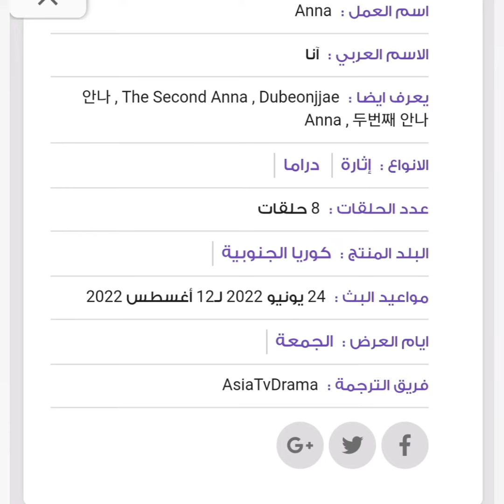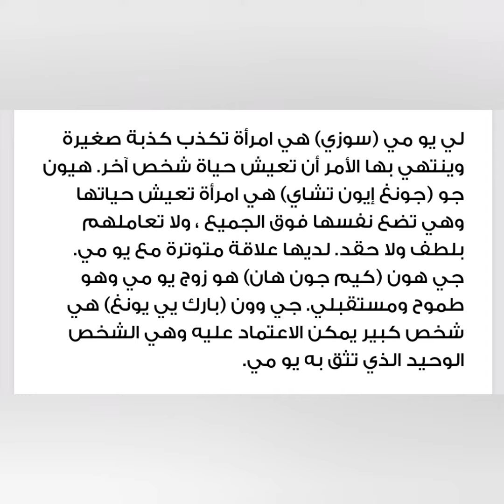إعلان مسلسل كوري انا Anna